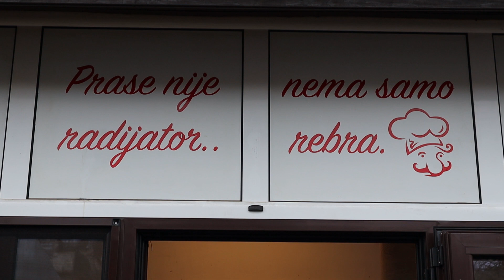PRILOG VRT - IPAK SE OKREĆE 2023.